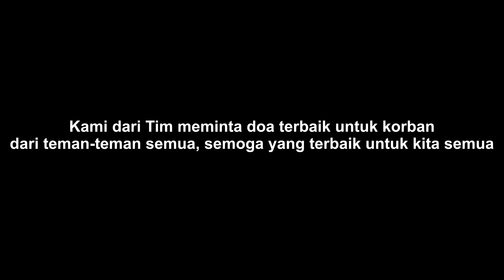Truk Baru Laka Lantas, Semoga Korban Sehat Kembali & Baik Semuanya.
Bismillah, Minta doanya ya teman-teman. Semoga korban sehat dan segera pulih, aamiin 🙏